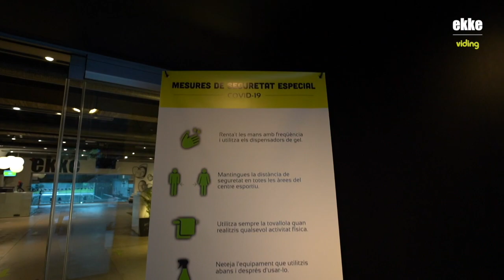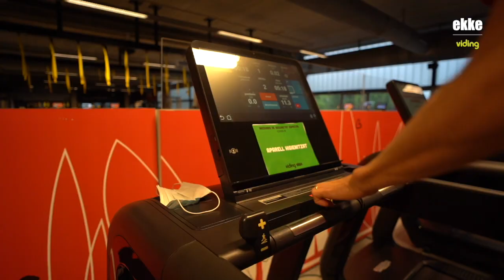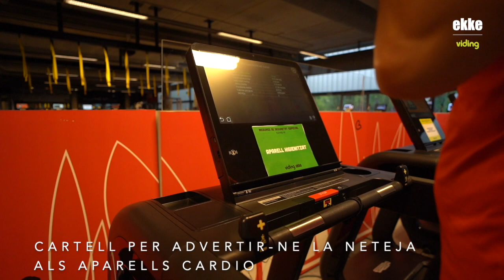Ja estem a punt!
Ha arribat el moment de tornar a obrir l’Ekke! Després de tres mesos, des d’aquest dilluns podrem retrobar-nos novament amb tu per gaudir de l’exercici físic i el benestar a les instal·lacions de l’Ekke. Tot l’equip estem carregats d’il·lusió i amb molta energia per passar-nos-ho d’allò més bé fent activitats dirigides, entrenant a la sala fitness, refrescant-nos a la piscina d’estiu, nedant a la de dins, relaxant-nos a l’spa, jugant a pàdel, compartint una estona a la cafeteria… Tot això que hem trobat a faltar i que ara ja tenim al nostre abast.

15 dies sense càrrec
Referent als dies de març que no vas poder gaudir, et compensarem els primers 15 dies des de l’obertura aquest dilluns 22 de juny, que seran sense càrrec.
A partir del 7 de juliol emetrem el primer rebut corresponent a la part proporcional de la teva quota del mes de juliol.

Totes les mesures de seguretat sanitàries
Hem acondicionat i adaptat tot el centre perquè sigui un lloc segur i on tothom torni a divertir-se amb tranquil·litat i comoditat. Seguint les indicacions de les Autoritats Sanitàries, hem posat en marxa uns estricte protocols d’higiene, prevenció i control aprovats i certificats per una empresa especialista de primer nivell: SGS.

Reserves i control d'aforament
En tot moment es garantirà la distància de seguretat mitjançant el control d’aforament en temps real en tots els espais. També podràs consultar l’aforament real del centre a través de la web. A més, per assegurar la teva plaça en les activitats dirigides i reservar la piscina exterior, posem en marxa un sistema de reserves on hi podràs accedir mitjançant la web o l’app de l’Ekke a partir de divendres. Per això, rebràs un e-mail entre aquest dijous i divendres  amb la contrasenya per accedir-hi. Revisa l’apartat de Promocions o Spam de la teva bústia de correu per si aquest e-mail t’arribés aquí.
La sala fitness no necessita reserva prèvia ja que depèn de l'aforament en temps real, així com la piscina interior per fer bany lliure, vestidors i ludoteca, que serà a les carpes d'estiu.